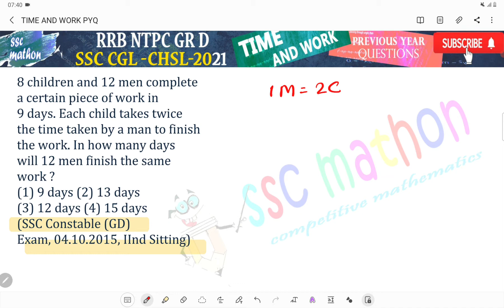8 children and 12 men complete certain piece of work in 9 days. Each child takes twice